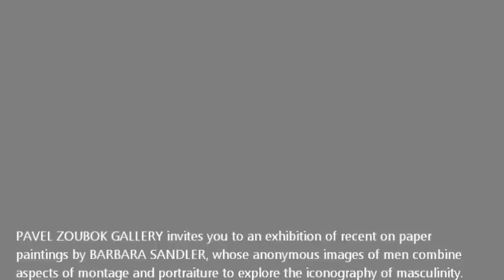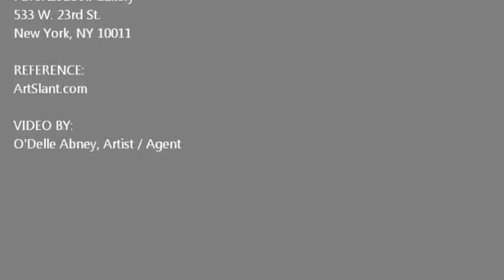PAVEL ZOUBOK - Barbara Sandler